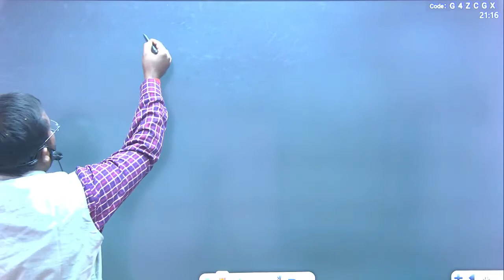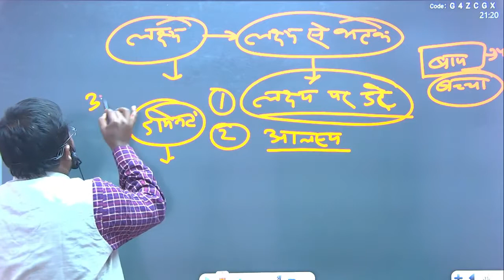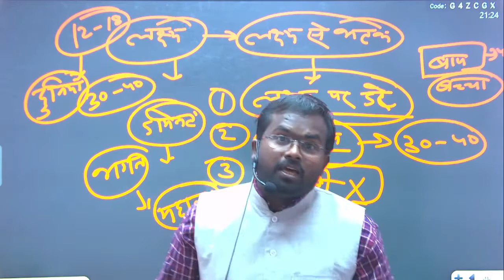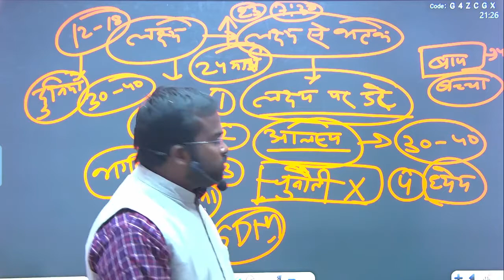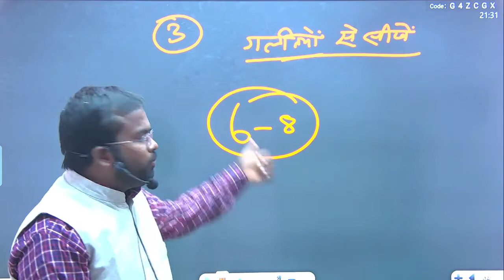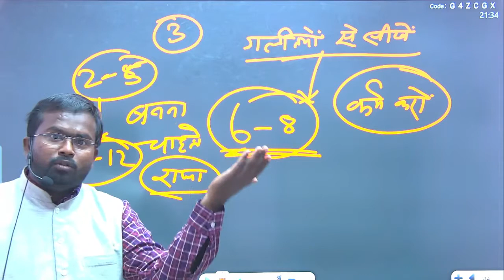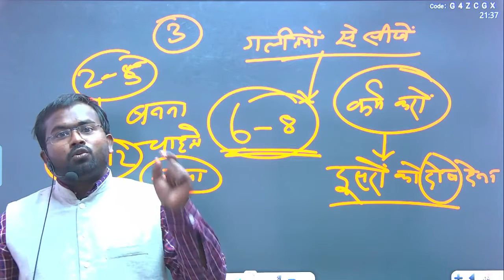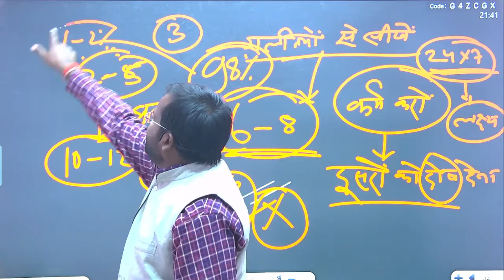Success Tips through | खुद पर विश्वास करें | motivational video | शून्य से शिखर की ओर | ono study.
संकल्प की शक्ति ! Determination & Focus |
HINDI (हिंदी) MOTIVATIONAL STORIES | BACK TO BACK |
TOP 10 MOTIVATIONAL STORIES - By mandeep sir | Compilation of Best Stories in Hindi
मैं बदल जाऊंगा - Hard Powerful Motivational Video in Hindi - mann ki aawaz motivation
किसी के भी पीछे अपनी ज़िन्दगी बर्बाद मत करो Best Motivational speech Hindi video New Life quotes
Beginners Meditation for Peace of Mind in Hindi | Inner Peace MEDITATION Full Self Healing Om Shanti

How to master your mind? |

खुद पर विश्वास करें | Believe in yourself |
motivational video | motivation | success | arjun | krishna | sudama |duryodhan | best speach |quote
motivational video | motivation | success | arjun | krishna | sudama | duryodhan | bestspeach |quote
daily motivation | motivation daily | daily best speach | best speach daily | daily quote | daily quotes | quote daily | quotes daily |
the best motivational speach today | the best motivational speach daily |
Hard Powerful Motivational Video in Hindi | संकल्प की शक्ति ! Determination & Focus |
TOP 10 MOTIVATIONAL STORIES .